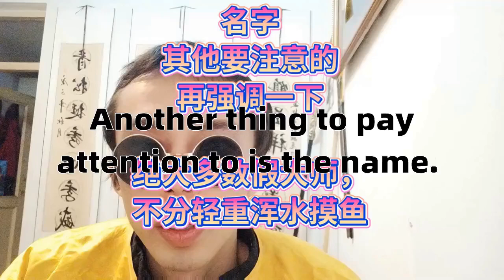取名还要另外注意的如何取一个好名字国外也是同样道理大家听听看How to take a good name abroad is also the same reason Listen to this